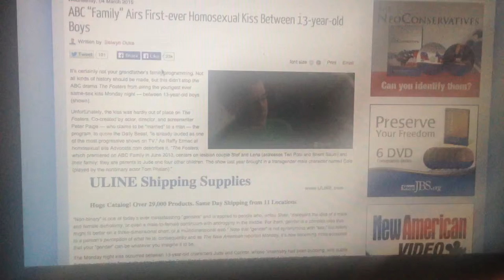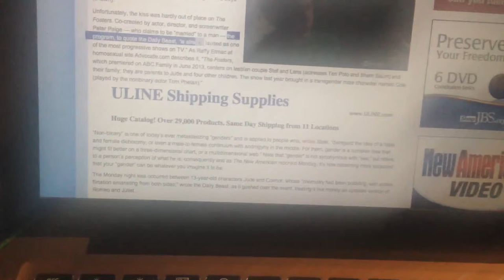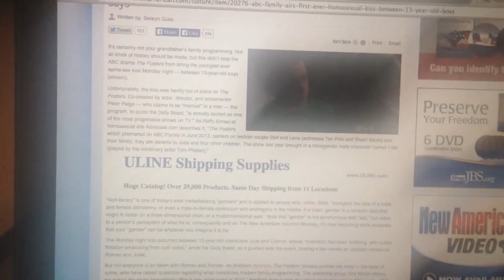Its OK to be a 13 year sodomite in this queendom.